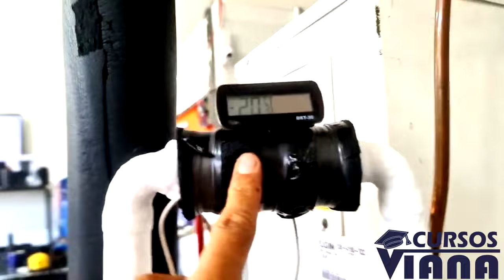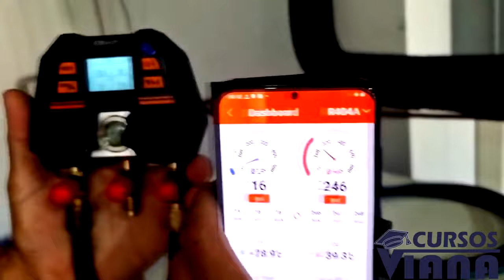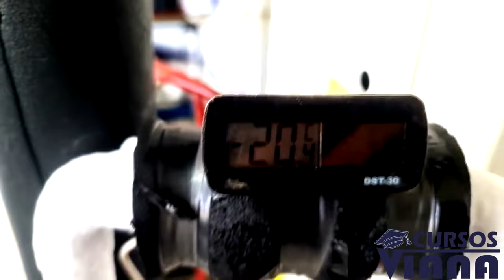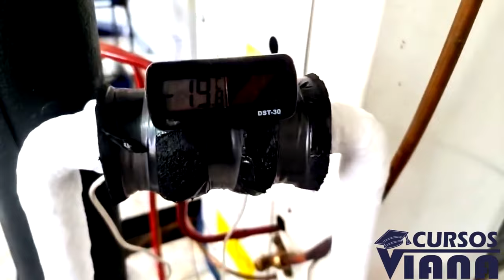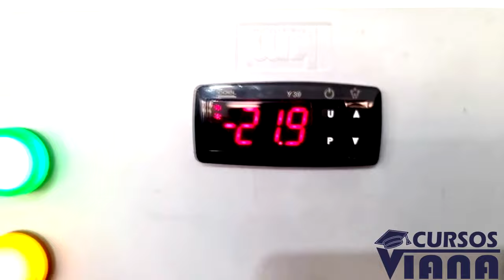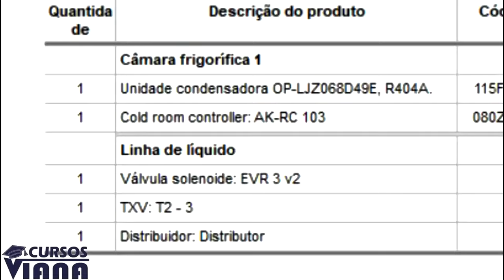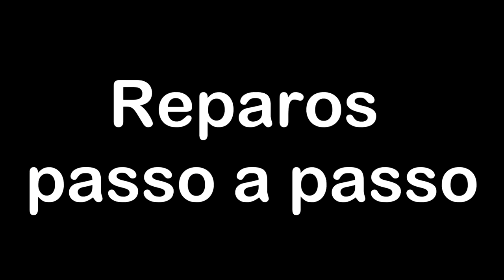Tá voltando líquido para o compressor ou não? Curso de refrigeração comercial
Link do termômetro usado no vídeo

Entenda de uma vez o por quê do congelamento da linha de sucção.
Assim se sabe se está voltando líquido ou não para o compressor.